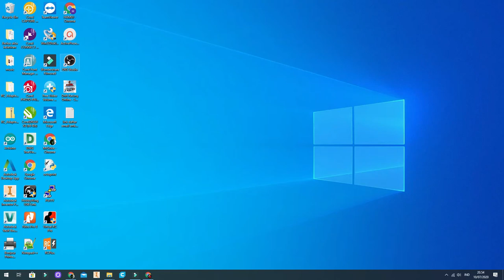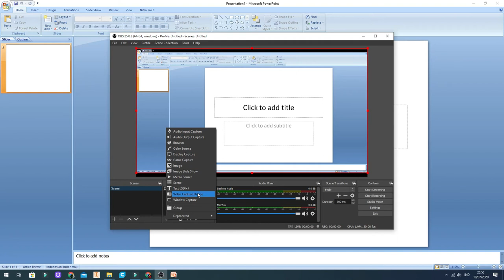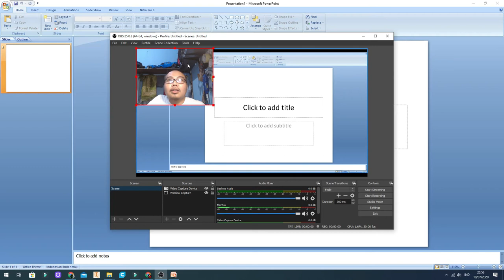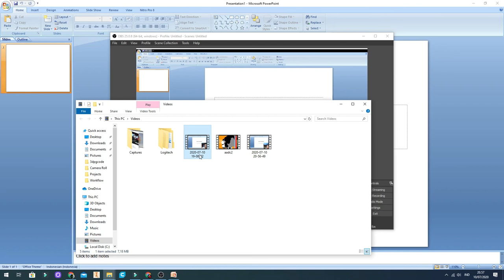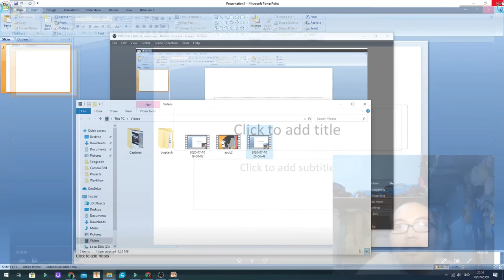record desktop sceen and webcam at same time